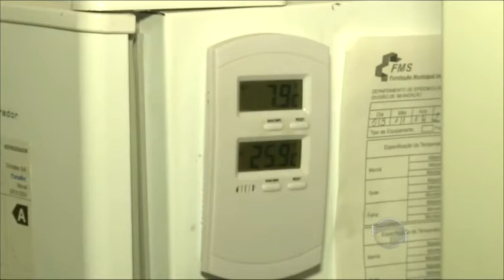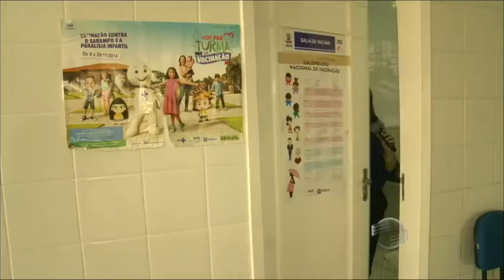Vacinação contra sarampo e pólio é prorrogada